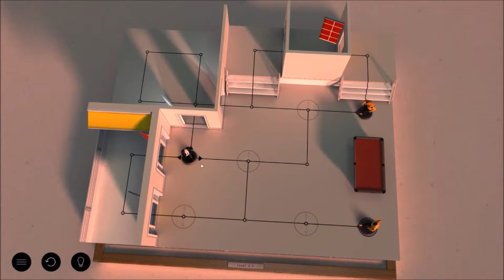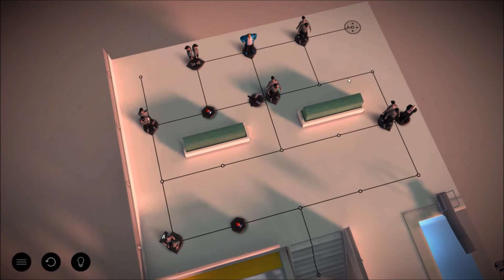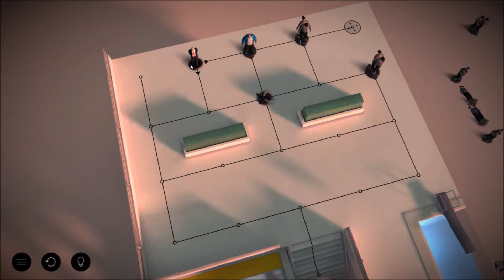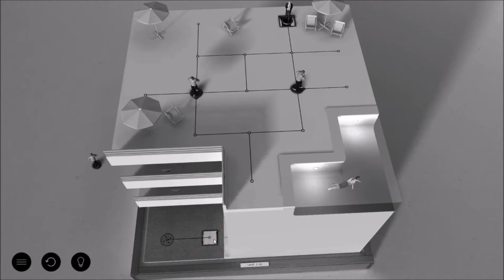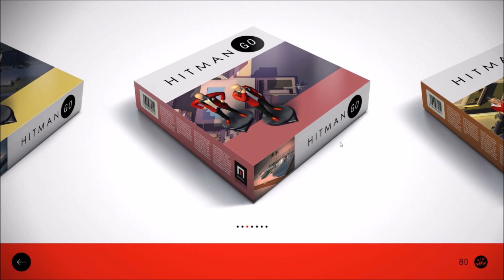Hitman GO: Definitive Edition |Sniper Rifles And Silverballers| (Part 4)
47 continues on through this board game adventure but the bad news is there are another brand of new enemies. 47 this time faces double guards and shielded guards. But the good news is we can use sniper rifles and the iconic Silverballers to deal with the enemy and the targets.